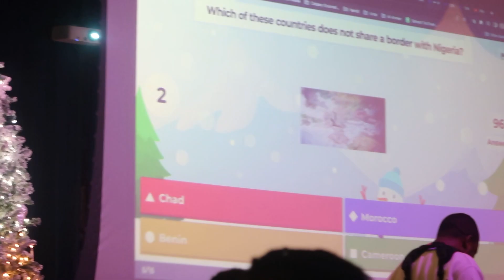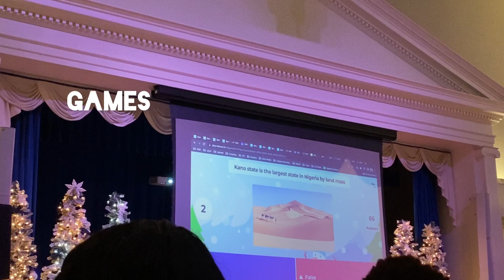VLOGMAS DAY 2:THIS IS HOW NIGERIANS IN CANADA BOND/ Calgary Nigerians 2022 End of the year party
Hi my lovessss! WELCOME TO VLOGMAS DAY 2! If you want to see how Nigerians in Calgary spend their end of the year, you should totally watch this video to the end.